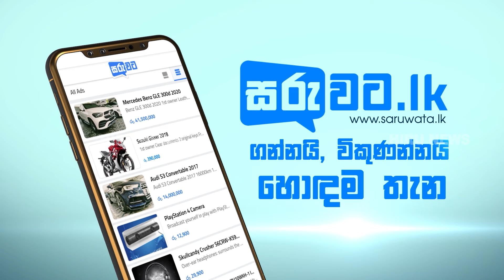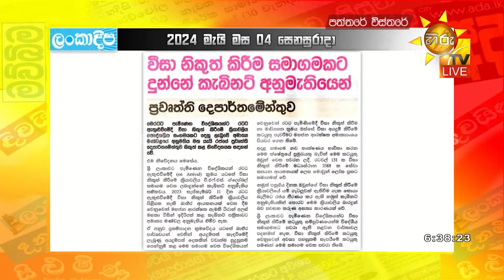වීසා අර්බුදය දිග්ගැස්සෙයි - වීසා නිකුත් කිරීමට ටෙන්ඩර් කැඳවීමක් අවශ්‍ය නෑ - Hiru News